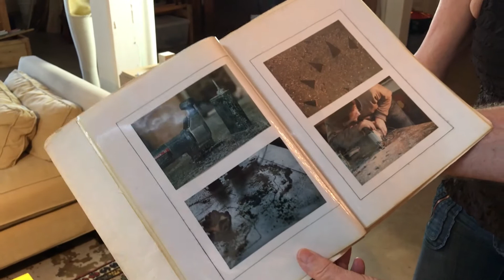Sarah Hale Folger - Conversation With Artist Philippe Lejeune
My Interview with Artist Philippe Lejeune. Philippe doesn't paint on justany surface , he only paints on material that comes from the trees and transformed to a flat surface. This is my conversation with the amazing artist Philippe Lejeune You gotta see this. Simple Awesome!